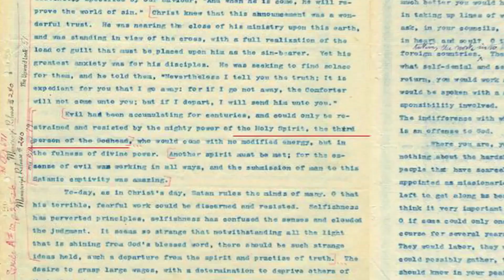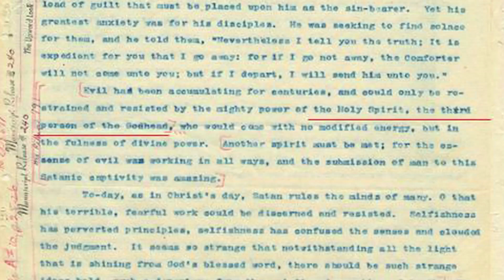Três em Um, Gostinho - Andréa Amaral